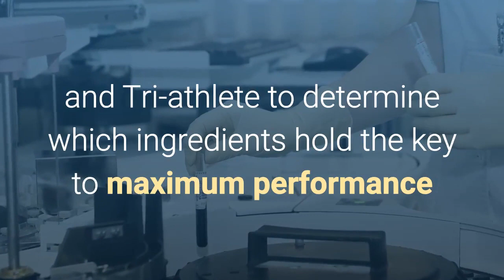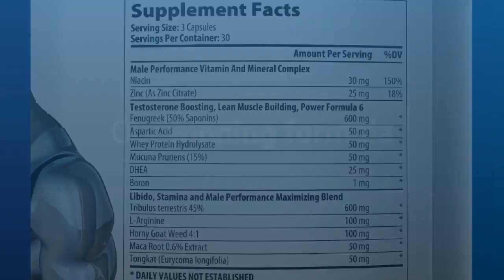LEAN Nutraceuticals Natural Testosterone Booster for Men Original Formula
LEAN Nutraceuticals Natural Testosterone Booster was formulated by a Medical Doctor to restore the performance you've lost as you've aged. Naturally boosting your testosterone levels has many benefits for men over 40 years of age.

also visit my other youTube channel

Tech Gadgets is a technology information based YouTube channel that contains quality of information as well as technological videos. We uncover the technologies that are not so popular and we share new sort of technological gadgets that could be used in daily life technology​ gadgets​ gadget​ uncoveredtechnology​